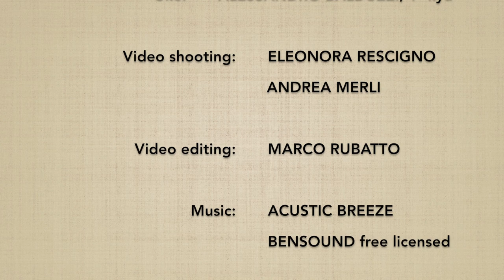Shomenuchi KOKYUNAGE 10 - Marco Rubatto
Forma fluida (ki no nagare) di "fendente frontale e proiezione respiratoria" (shomenuchi kokyunage)

Fluid form (ki no nagare) of "frontal strike and breathing throw" (shomenuchi kokyunage)